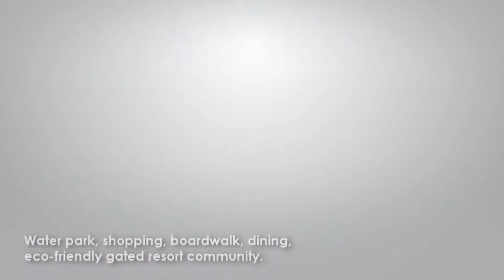Front Beach for sale Panama. Playa Grande. Prestige Panama Realty. 6981.5000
Chiriqui. Top 5 Beach Property in Panama for sale. Boca Chica. Chiriqui.
Una de las mejores playas de todo Panamá en venta. Boca Chica.

ID: 110  |  Type: Premium Investments

Price (USD): 50 Millions

Total Area: 495 hectares  |

Address: Chiriquí. Boca Chica

Description
The property is ideal for a Beach and Golf Resort and Homes.

Top Features:

1. 2km of front beach
2. A lot of trees and vegetation
3. More than 12 type of birds
4. Beach Home
5. Master Plan fo the development approved.

Amenities:
Vista al Mar
Mountain View
Water pump
Terrace
Electric generator
Electricity
Fenced lot
Pool
Flat land
Uso ganadero o agrícola
Water wells
Rolling hills
Creek with water all year around
45 minutos de David
Pool
Mountain View
Ocean View
Ocean Waterfront

ID: 110  |  Tipo: Premium Investments

Precio (USD): 50 Millones

Área Total: 495 hectáreas  |

Dirección: Chiriquí. Boca Chica

Descripción:
Excelente proyecto para desarrollar con las siguientes características.

1. 2 km de playa
2. Excelente vegetación
3. Más de 12 tipos de aves
4. Casa de Playa
5. Master Plan Aprobado

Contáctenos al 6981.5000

Comodidades:
Vista al Mar
Vista a las Montañas
Bomba de agua
Terraza
Planta eléctrica
Electricidad
Lote cercado
Piscina
Plana
Pozos
Semi Ondulada
Quebradas con agua viva todo el año
45 minutos de David
Piscina
Vista a la montaña
Vista al mar
Ocean Waterfront